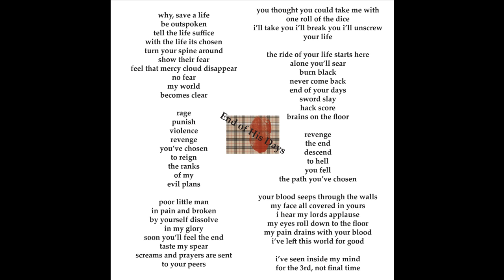Callus - End Of His Days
Band - Callus
Album - Erase And Revert
Track - 9. End Of His Days